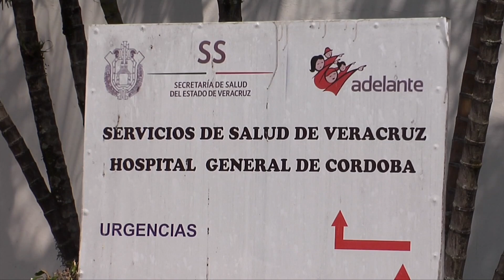Este año remodelarán el Hospital General de Córdoba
La remodelación del Hospital General de Córdoba es uno de los principales propósitos para este año, dijo el director de este nosocomio, Patricio Zentella de Santiago.

En el 2015 se logró la remodelación de tres cuartos de distinción, sin embargo aún hace falta más trabajo para mejorar aún más la atención a los pacientes y sus familias.